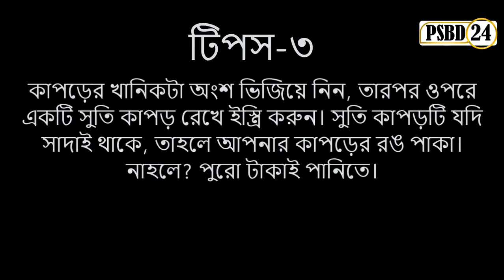কি করে বুঝবেন কাপড় থেকে রঙ উঠবে কি না ? [psbd24]